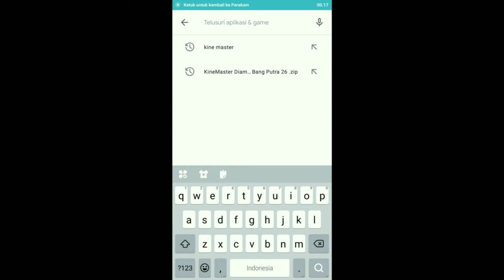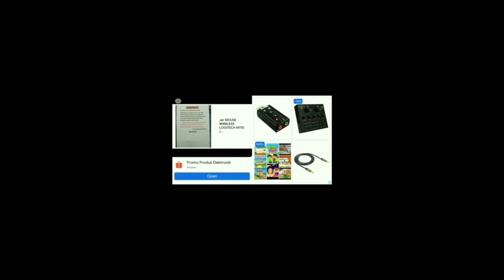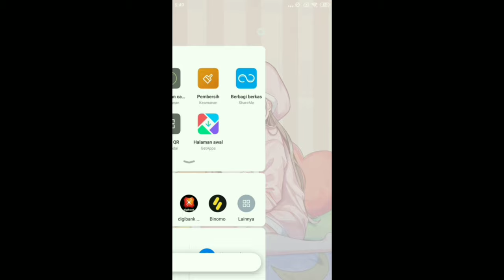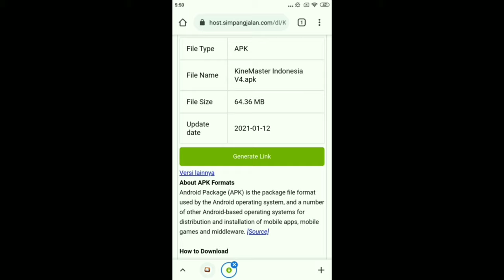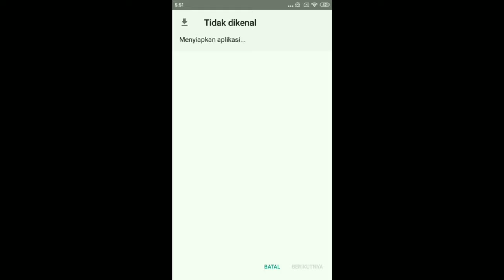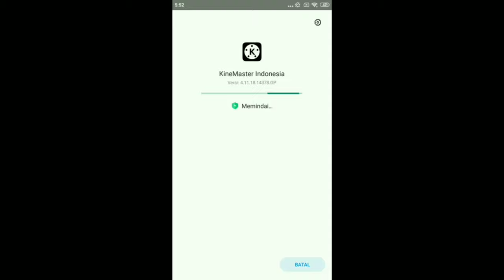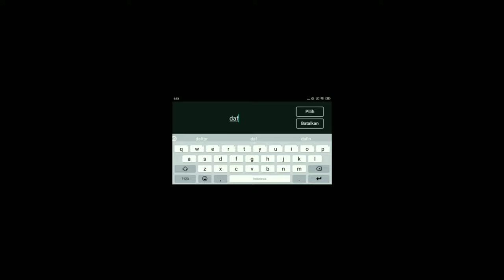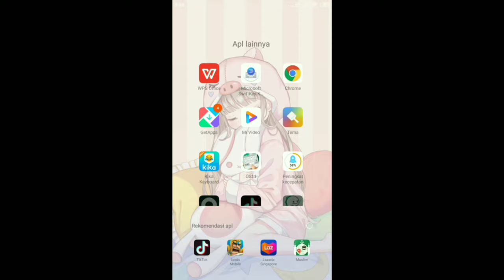CARA MENGHILANGKAN WATERMARK DI VIDEO KINEMASTER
Disini aku ingin menjelaskan gmn cara menghilangkan watermark  pada video di kinemaster,, caranya pertama kita dounload kinemaste melalui play store terlebih dahulu agar fitur2 yg ada didalam nya tersimpan diperangkat kita. setelah terdounload/instal kemudian kita buka dan kemudian kita uninstal kembala. baru kita cari atau instal kembali melalui chrome...